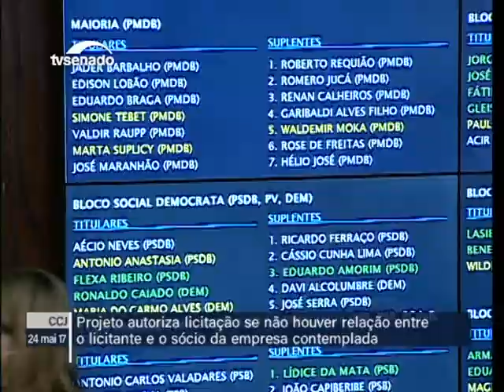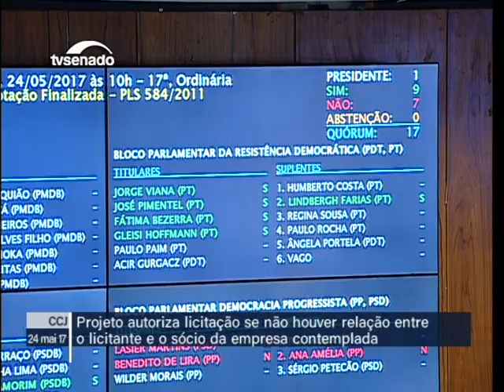Aprovado projeto que permite licitação se não há relação de licitante com sócio de empresa vencedora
24/05/2017 - CCJ - Aprovado projeto que permite licitação se não há relação de licitante com sócio de empresa vencedora